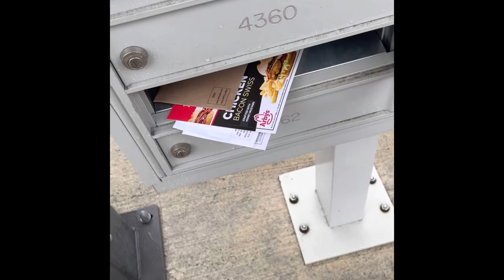Submarine Group 7 Season Coin Unboxing.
The Chief’s mess at Group 7 did I right this year!